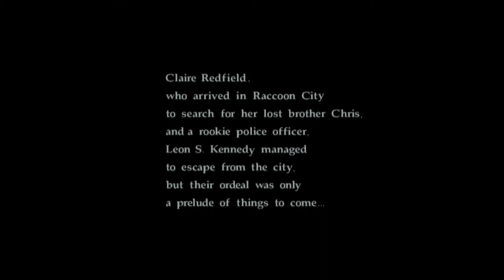RESIDENT EVIL™ CODE: Veronica X Intro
Countdown to Resi 3 Remake!